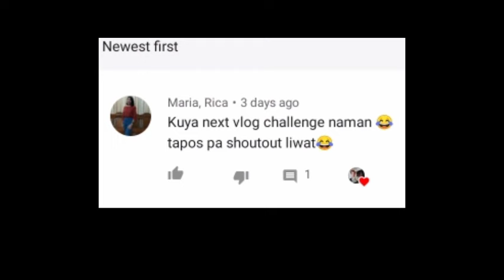NAMINGWIT KAMI SA TABI PANG ULAM LANG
Hi katropa namingwit kami sa tabi pang ulam Lang naka huli kami NG mga isdang bato Sana nagustuhan niyo po Ang video nato.

www//.Facebook.com Edwin cuevas